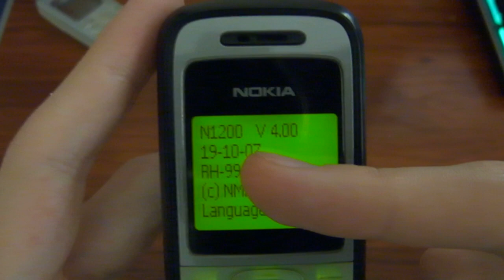Nokia 1200 - ретро обзор 16 лет спустя